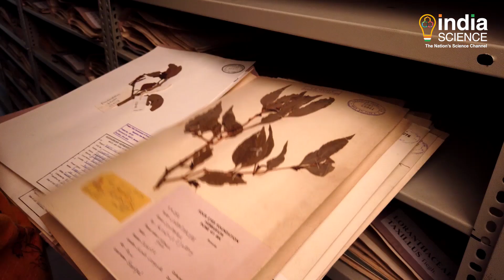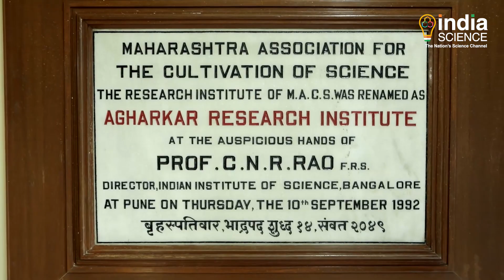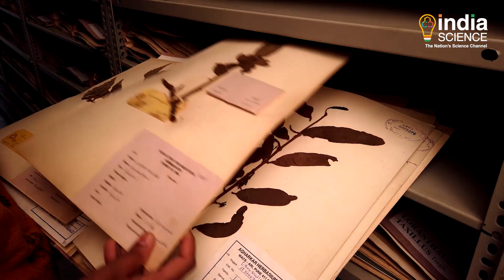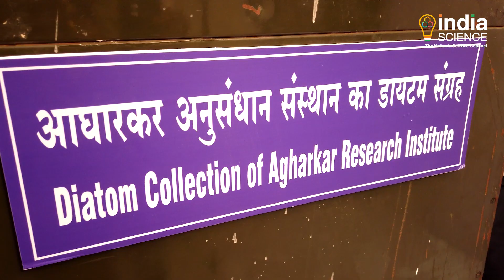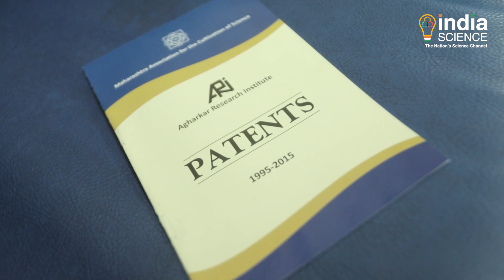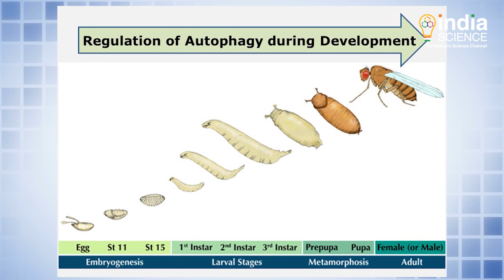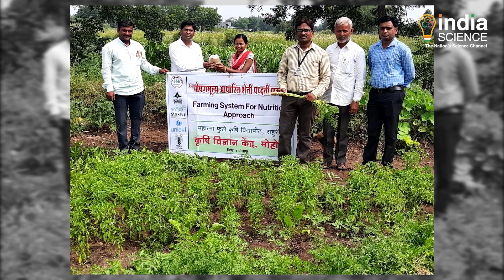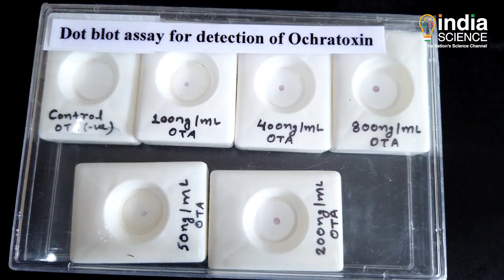Agharkar Research Institute (ARI) | अघारकर अनुसंधान संस्थान | Department of Science and Technology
Our future belongs to science and to those who make friends with science. Agharkar Research Institute (ARI) is one such institution. This friendship began in 1946 as Maharashtra Association for the Cultivation of Science (MACS), and it continues to flourish as ARI since 1992. Research and development activities of ARI span across all areas of life sciences spread over six different themes, the namely : Biodiversity & Paleobiology, Bioenergy, Genetics & Plant Breeding, Bioprospecting, Developmental Biology, and Nanobioscience. This film is a detailed description of ARI’s past, present and future. Know all about this asset of the Department of Science and Technology, Government of India with the link attached.

विज्ञान हमारे भूत, भविष्य और वर्तमान का साक्षी है और जो विज्ञान से दोस्ती करते हैं, वो जीवन में दूरदर्शी बनते हैं। अघारकर अनुसंधान संस्थान (ARI) एक ऐसी ही संस्था है। ये दोस्ती 1946 में महाराष्ट्र एसोसिएशन फॉर द कल्टिवेशन ऑफ़ साइंस (MACS) के रूप में शुरू हुई, और 1992 से ARI के रूप में पनप रही है। जीवन विज्ञान के सभी क्षेत्रों में ARI की अनुसंधान और विकास गतिविधियाँ छह अलग- अलग विषयों में फैली हुई हैं : जैव विविधता और जीवाश्म विज्ञान, जैव ऊर्जा, बायोप्रोस्पेक्टिंग, विकासात्मक अनुदान, आनुवंशिकी और पौध प्रजनन / जेनेटिक्स एंड प्लांट ब्रीडिंग, और नैनोबायोसाइंस। आधुनिक सुविधाओं, सुसज्जित प्रयोगशालाओं, बेहतरीन शोधकर्ताओं की मदद से ARI विज्ञान में अनुसंधान का दायरा लगातार बढ़ाता रहेगा। ये फिल्म ARI के अतीत, वर्तमान और भविष्य का विस्तृत विवरण है। इस वीडियो के ज़रिए विज्ञान और प्रौद्योगिकी विभाग, भारत सरकार की इस धरोहर के बारे में आप भी जानिए।